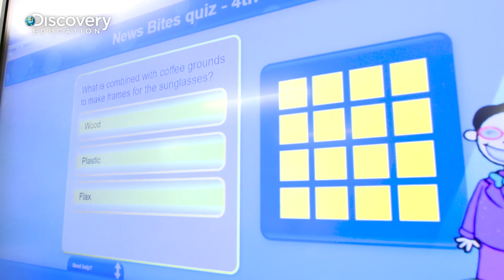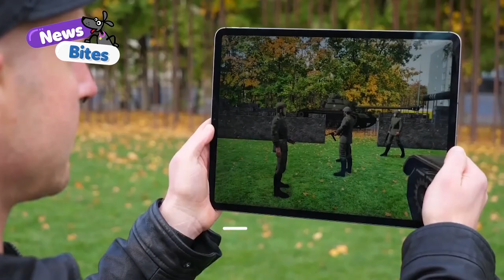Using news in the classroom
Espresso News, a key part of Discovery Education Espresso, is a unique service, produced in collaboration with ITN Productions and specifically tailored to primary schools.

Espresso News gives children a safe, age-appropriate way to find out what's happening in the world using real events and footage to create lasting, high-impact learning opportunities. With over 5,000 resources, Espresso News consists of:

- Daily News - a 60-second roundup of today's key stories from around the world, available from 8am every morning during term time.

- Weekly News - a more in-depth news story covering interesting, curriculum-relevant stories and significant events.

- News Bites - weekly bulletins for Key Stages 1 and 2, covering three or four stories that address the 'Promoting British Values' part of the SMRC curriculum. An accompanying quiz helps aid comprehension.

- Fake News - a brand new collection of resources designed to raise pupils' awareness of misinformation and disinformation in the media.

- Picture of the week - a quick and effective way of getting children focused on a single event, encouraging them to make predictions based on visual evidence and to make connections to prior knowledge.

- Newspapers module - a collection of differentiated newspaper articles and supporting resources to help pupils identify and analyse the features of news reports and use them as a model for their own writing.

- Assemblies - a collection of ready-made assemblies, which cover a range of popular issues and topics.

The variety of resources available on the news service allows teachers to infuse the news throughout the whole curriculum. Whether starting the school day with the Daily news feature, using the weekly News Bites as a launch pad to discuss current affairs, or incorporating the Assemblies into class or whole-school discussion, Discovery Education Espresso News provides powerful opportunities to bring current affairs and world events to pupils of all ages.